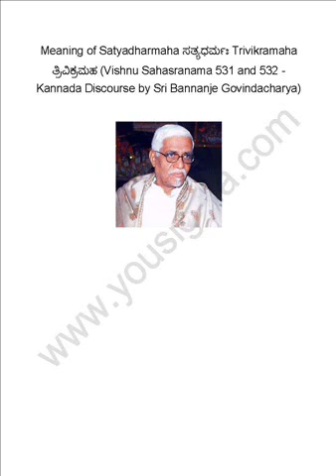Meaning of Satyadharmaha ಸತ್ಯಧರ್ಮಃ Trivikramaha ತ್ರಿವಿಕ್ರಮಹ (Vishnu Sahasranama 531 and 532)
Meaning of Satyadharmaha ಸತ್ಯಧರ್ಮಃ Trivikramaha ತ್ರಿವಿಕ್ರಮಹ (Vishnu Sahasranama 531 and 532 - Kannada Discourse by Sri Bannanje Govindacharya)